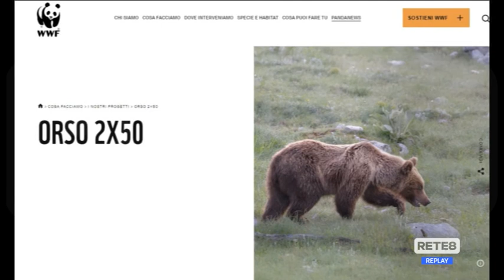WWF Abruzzo - Il progetto Orso